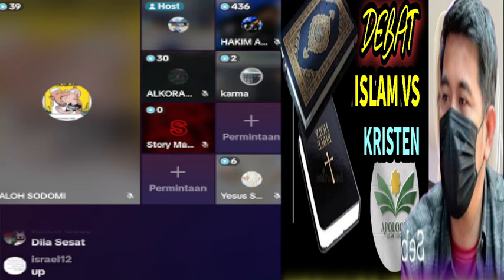Sebelum BERSYAHADAT,, DHiRAIYA Jadi Olok Olokan PENDETA